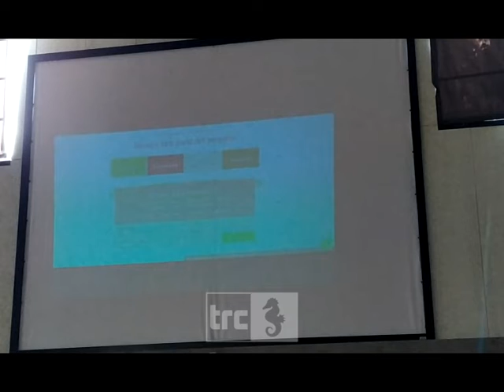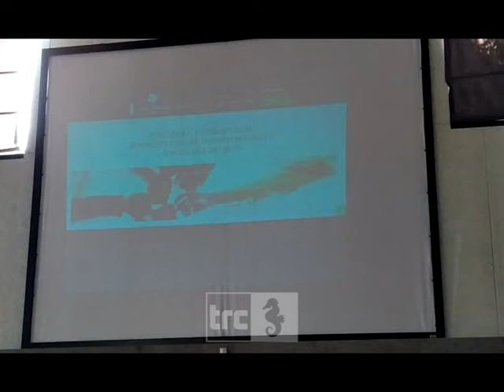Il libro bianco per Civitavecchia del M5S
Stasera alle 21 su Trc andrà in onda la presentazione de "Il libro bianco per Civitavecchia" a cura del Movimento Cinque Stelle.